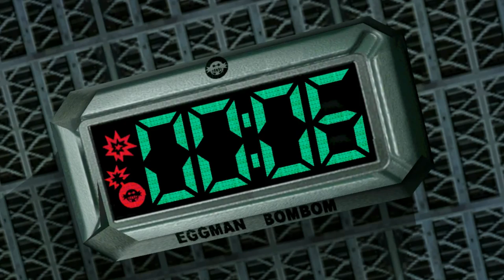Love and Hate - Sonic Adventure 2 | Episode 15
We’re finally done with the Rouge level! So come and join us on a relaxing stroll as we talk about what opinions we have are contrary to society.